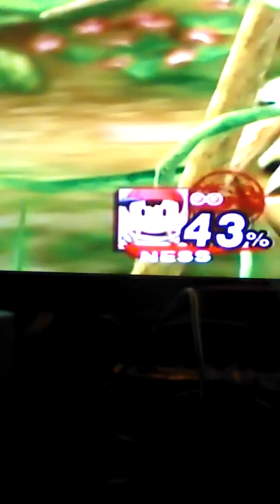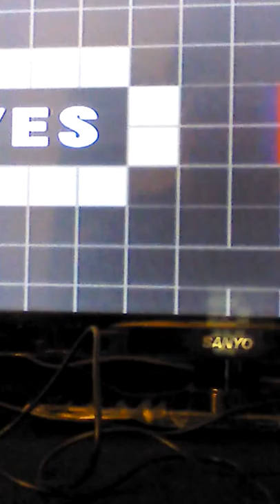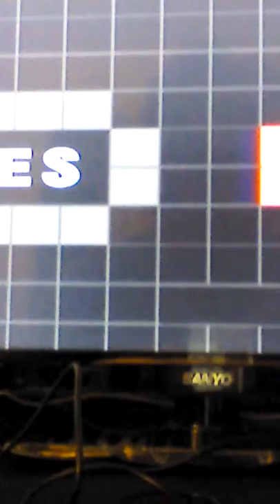Super Smash Bros. Brawl Time With Andres